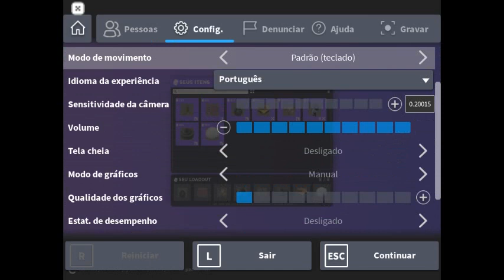Eu simplesmente AMEI/VICIEI nesse jogo (Roblox: Run Fromm The Internet)